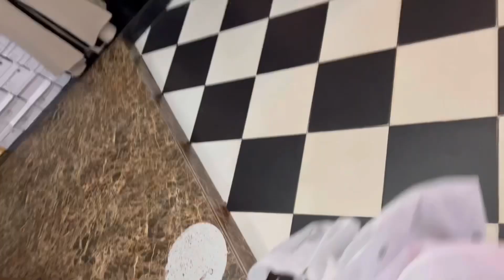D-Town vibe is back|| First Day of Music video